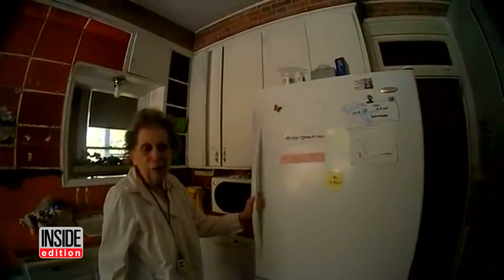Cop Sings to Blind Woman After Fixing Her Microwave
This blind woman in Utah needed help using her microwave oven, so she called the police. Responding was Officer Kristian Johnson of Logan, who was able to get it working for her. When the cop asked if there was anything else he could do, she asked him to sing, and the whole performance was caught on his body camera. The act of kindness is among the reasons Johnson was named "Patrol Officer of the Year" for 2016.